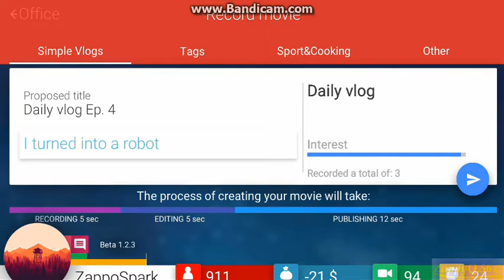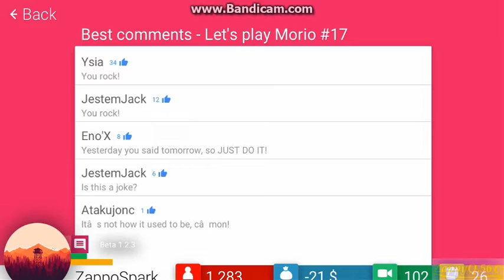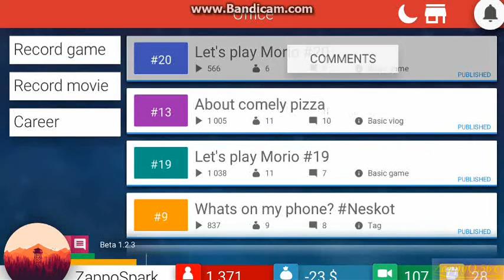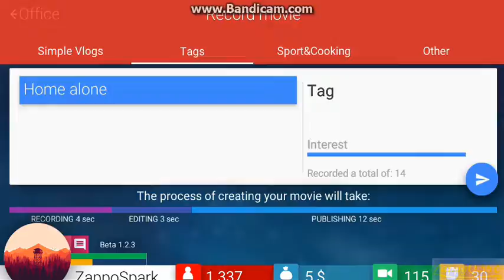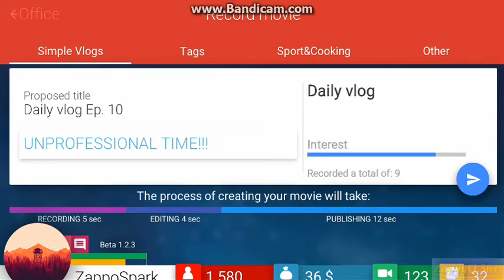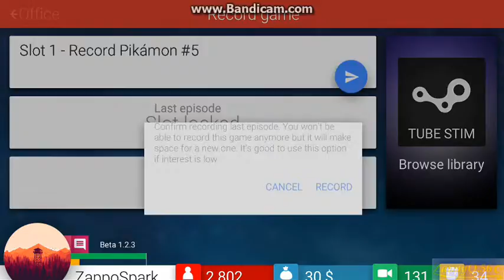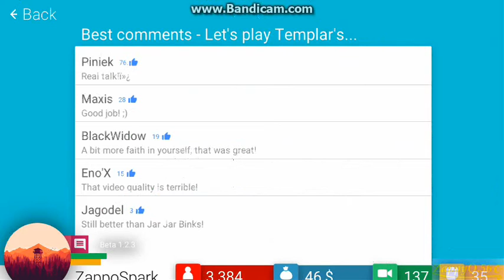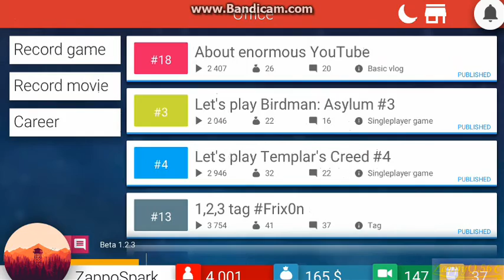Z.Q. plays TubeTycoon #4: Getting Money Back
When I thought I was gonna get a $-100.  XD